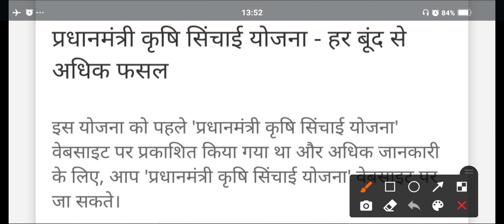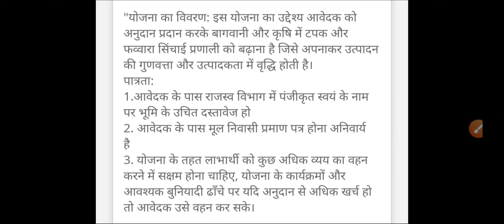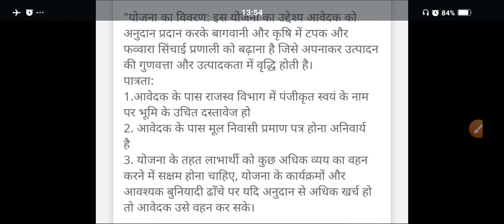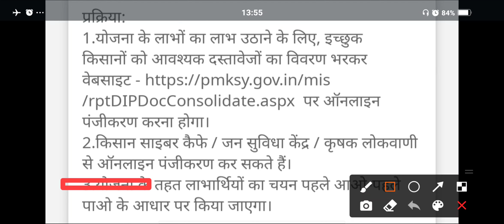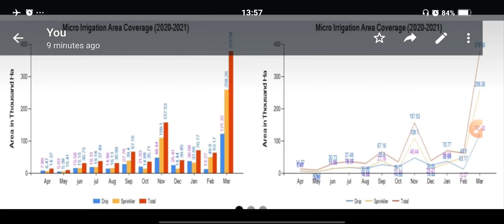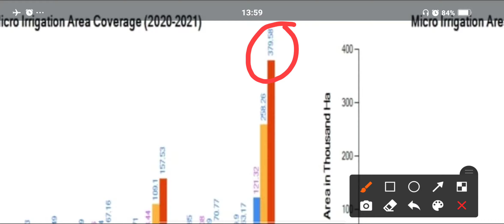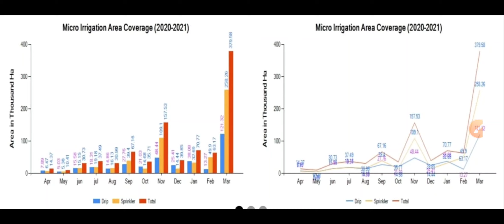प्रधानमंत्री कृषि सिंचाई योजना | Pradhan Mantri Krishi Sinchai Yojna | आवेदन कैसे करें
प्रधानमंत्री कृषि सिंचाई योजना